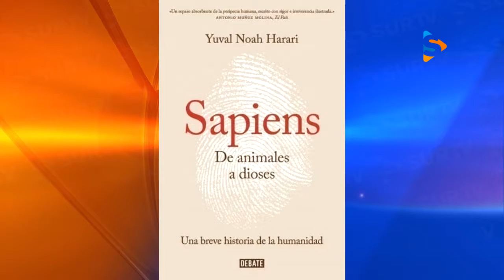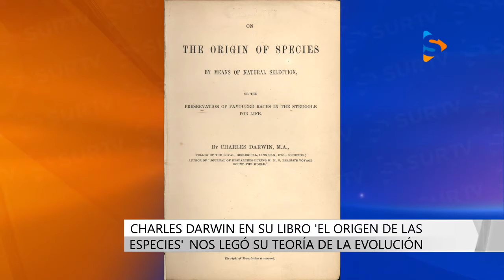DÍA MUNDIAL DEL CHIMPANCE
Desde 1918 por iniciativa y el arduo trabajo de la Dra. Jane Goodall se celebra cada 14 de julio el día mundial del Chimpancé.